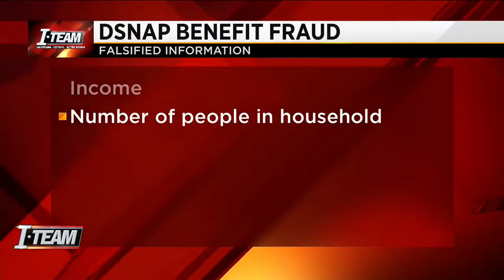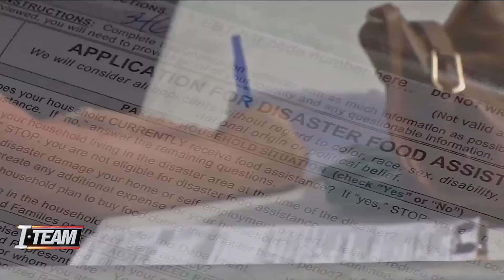I-TEAM: 42 DCF employees fired amid food stamp fraud investigation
The Department of Children and Families has now fired a total of 42 employees suspected of providing false information on applications for Disaster Supplemental Nutrition Assistance Program (D-SNAP) benefits following Hurricane Irma.